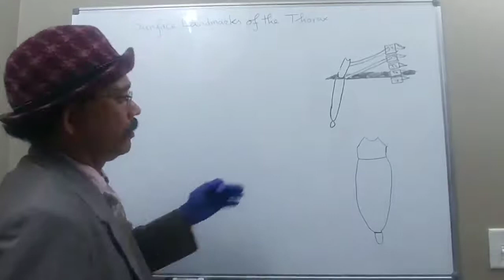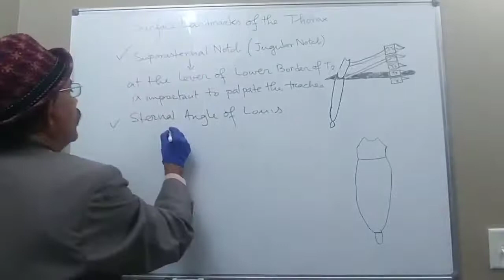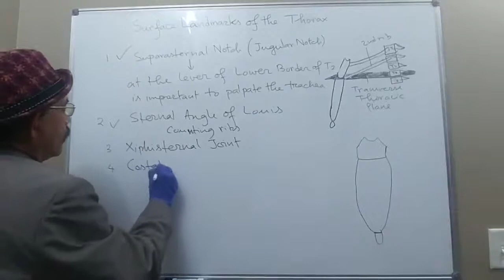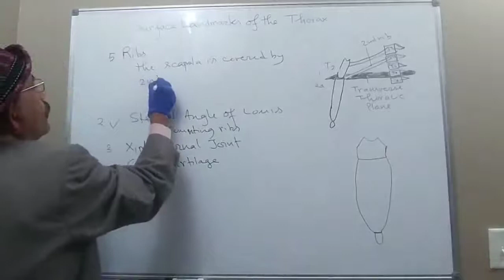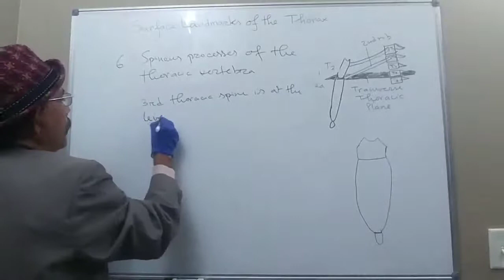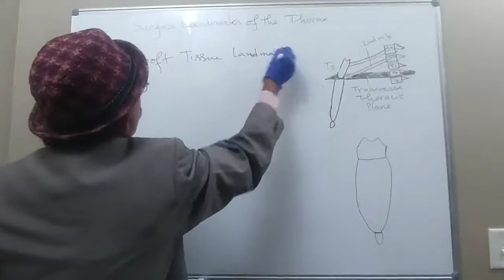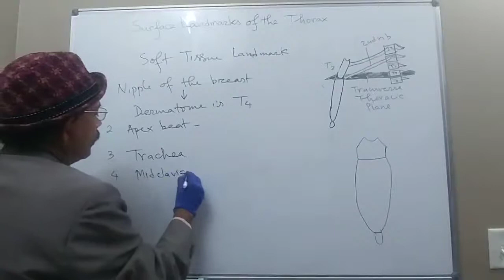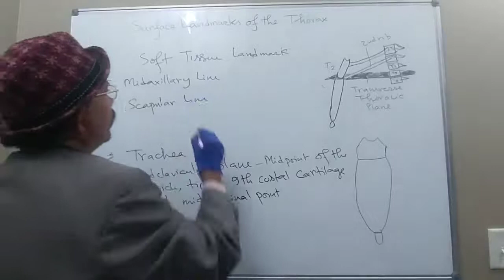SURFACE LANDMARKS OF THE THORAX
Suprasternal or jugular notch
Xiphisternal joint
Costal cartilages
Ribs
Thoracic vertebral spines
The nipple
Apex beat
Trachea
Midclavicular line
Midaxillary line
Scapular line